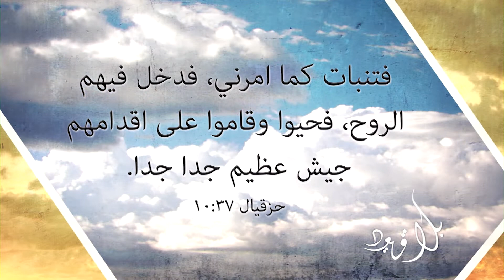كيف تعيش في سلام؟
اذا اردنا ان نعيش بسلام علينا ان نتحرر من الآم الماضي ومخاوف المستقبل كيف نفعل ذلك؟ وهل يوجد أمل
للتغلب على اليأس والموت الداخلي ؟